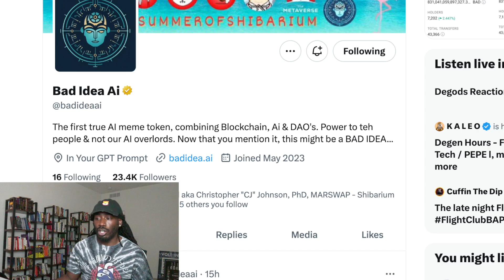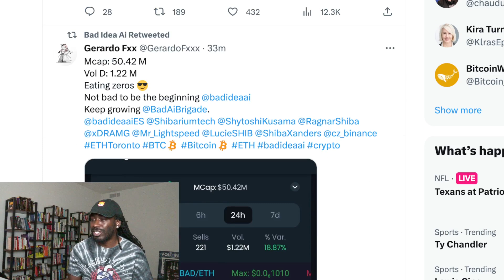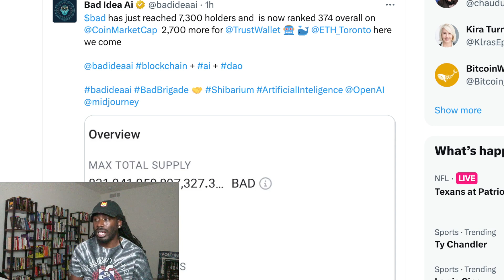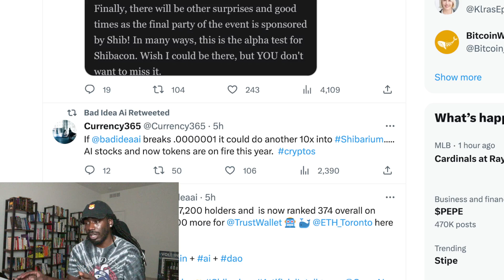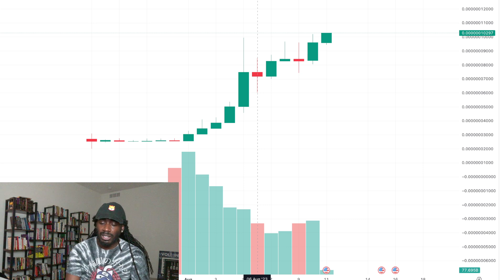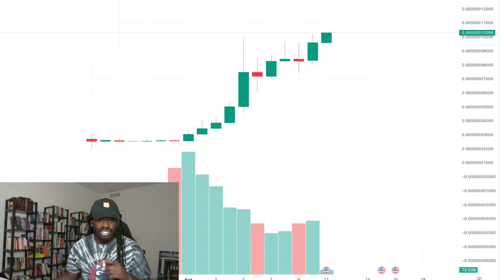Shiba Inu Partner $BAD Is On Fire Just Deleted A ZERO! All Time High